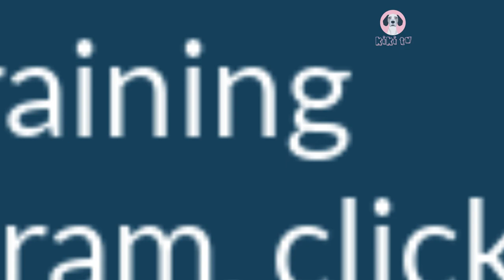Cute Corgi Moments 🦮🦮| 🧡 Funny Corgi compilation Video 🧡